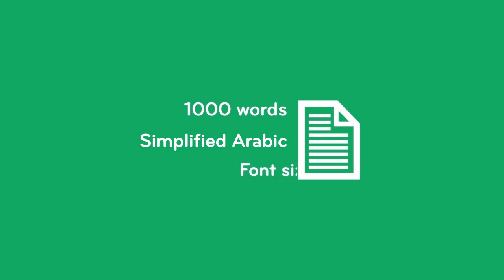Terms and Conditions